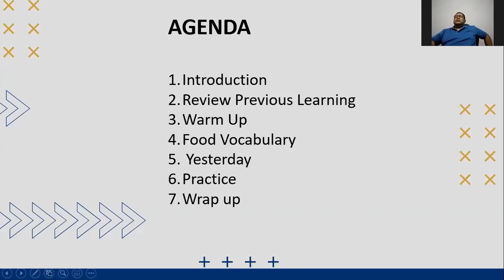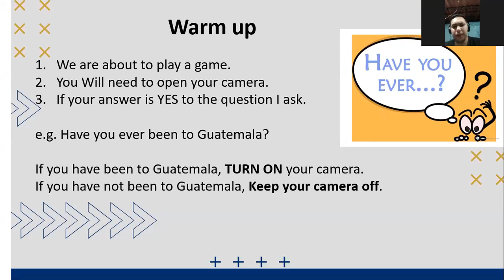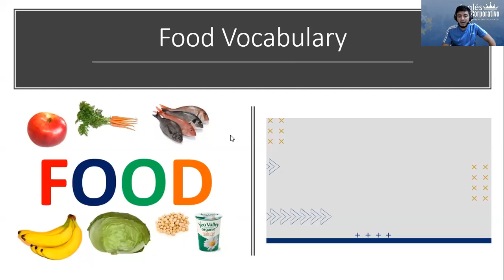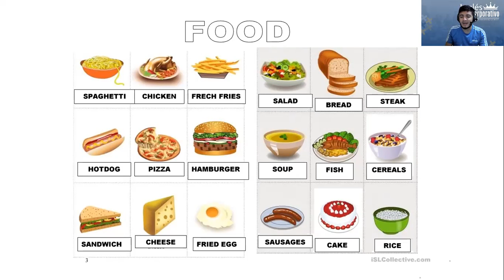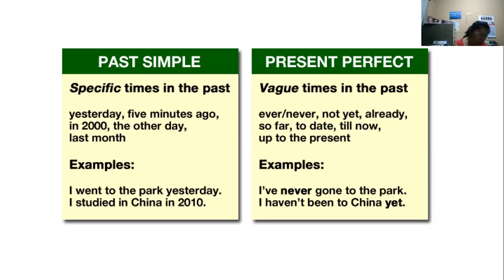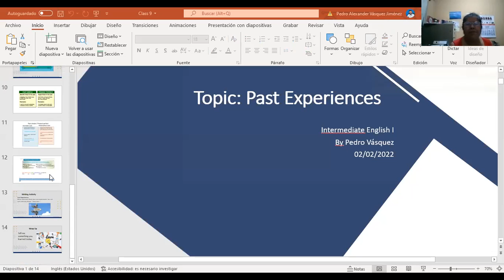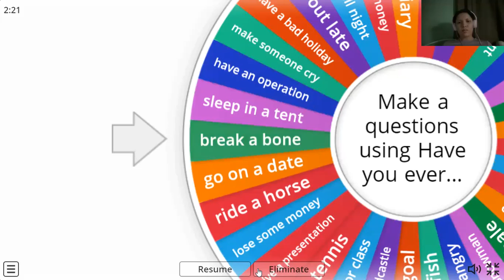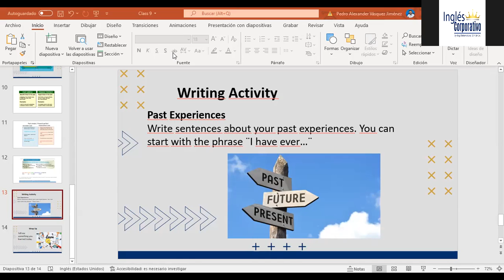Ingles Corporativo- Class # 9 Past Experiences